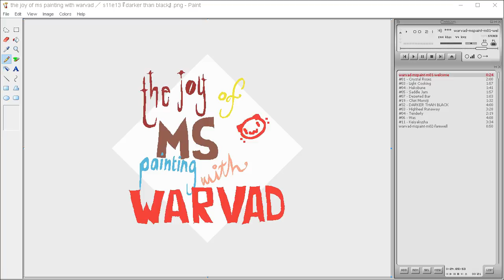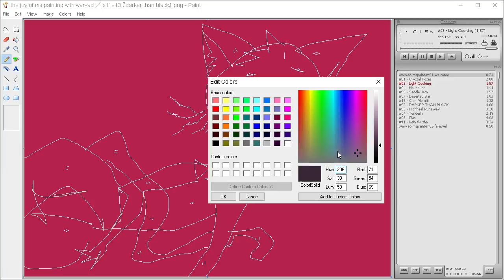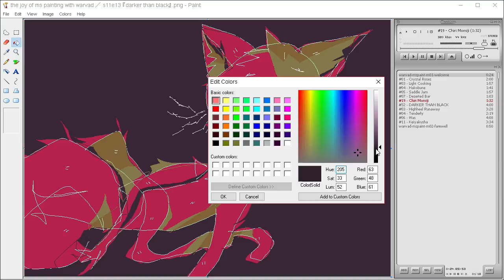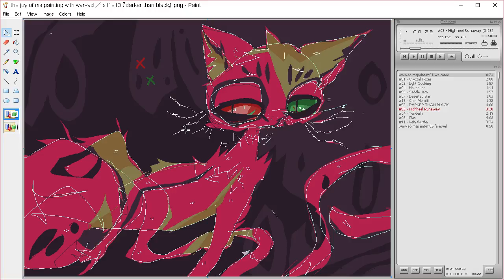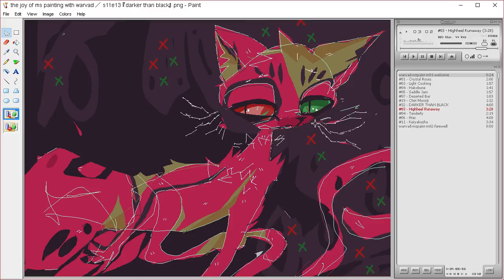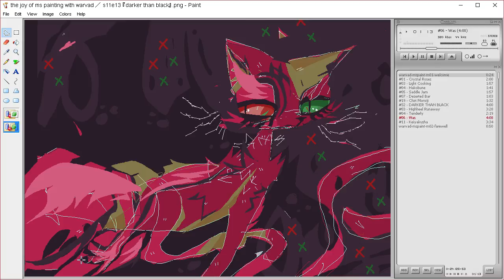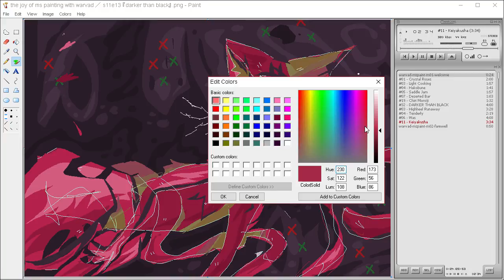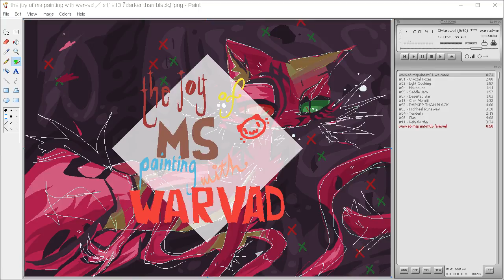the joy of ms painting s11e13 『 darker than black 』